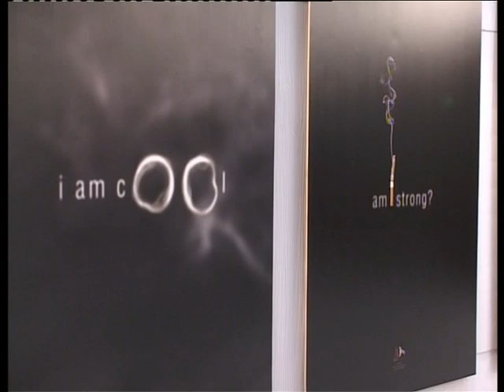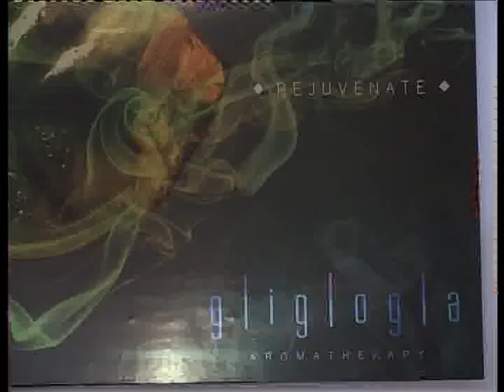N C A 2009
Nca more then 100 students got free from four years degree.